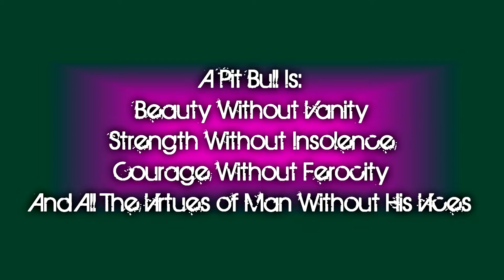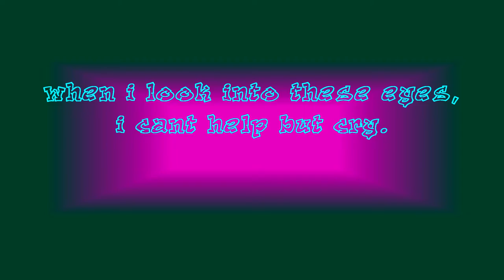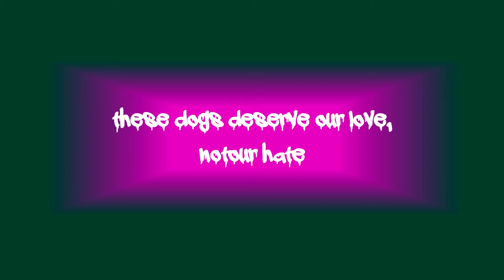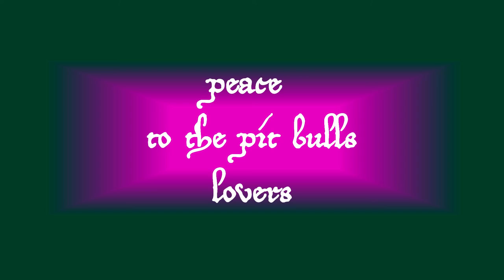pit bull terriers are beast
this dogs are the most beautiful dogs in the world and stupid people are banning this dogs for no reason. i created this because how much people love this strong intelligent loving dogs. i grew up with a mixed pit bull terrier rottweiler and people cant understand why they rapacious to the breed not the critics behind the leash of the dog.

song is tomorrow by Eddy B & Tim Gunter